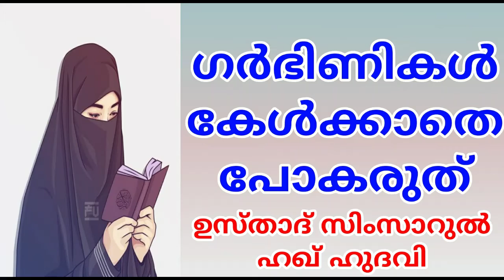"ഗർഭിണികൾ അറിയാൻ "."ഗർഭിണികൾ കേൾക്കാതെ പോകരുത്". ഉസ്താദ് സിംസാറുൽ ഹഖ് ഹുദവി